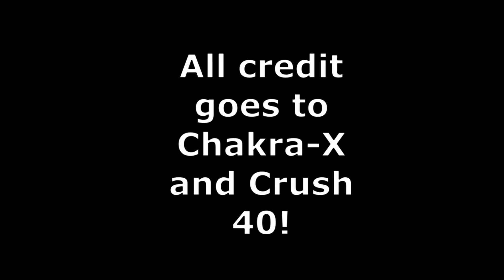With Me (Crush 40) - Sonic Nazo Unleashed AMV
This is an old AMV I made back in 2019. However, I never uploaded it until now due to me not being too happy about the results. So here it is, better late than never! This definitely isn't my best AMV, and it doesn't sync with the song too well, but it still has some cool moments, I'll say.

Credit to Chakra-X for making Nazo Unleashed in the first place!